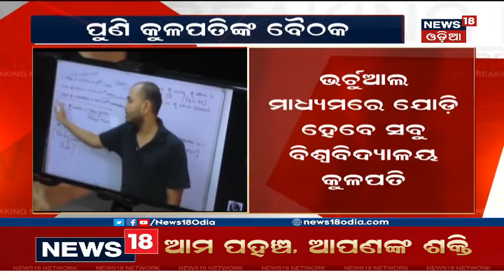UG, PG ପରୀକ୍ଷା ନେଇ ଉଚ୍ଚଶିକ୍ଷା ମନ୍ତ୍ରୀ Arun Sahuଙ୍କ ଅଧ୍ୟକ୍ଷତାରେ ବସିବ କୁଳପତିମାନଙ୍କ ବୈଠକ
UG, PG ପରୀକ୍ଷା ନେଇ ଆଜି ଉଚ୍ଚଶିକ୍ଷା ମନ୍ତ୍ରୀ Arun Sahuଙ୍କ ଅଧ୍ୟକ୍ଷତାରେ ବସୁଛି କୁଳପତିମାନଙ୍କ ବୈଠକ । କେମିତି UG/PG ପରୀକ୍ଷା ହେବ ସେ ନେଇ ହେବ ଆଲୋଚନା । 25th June 2021